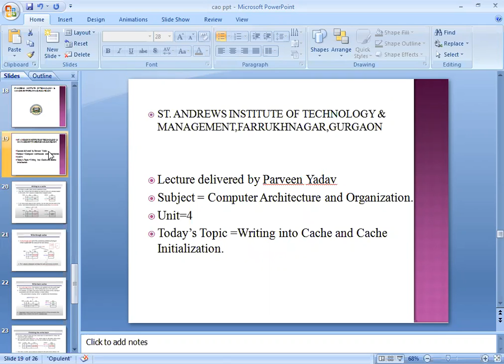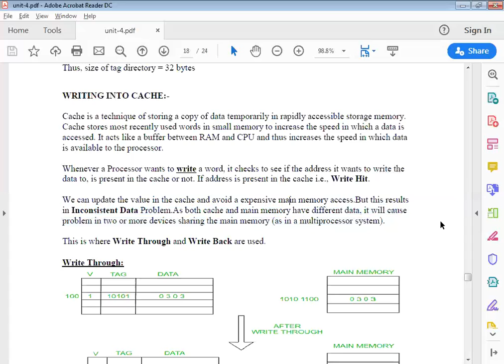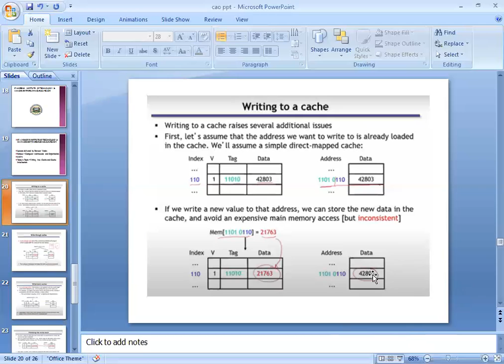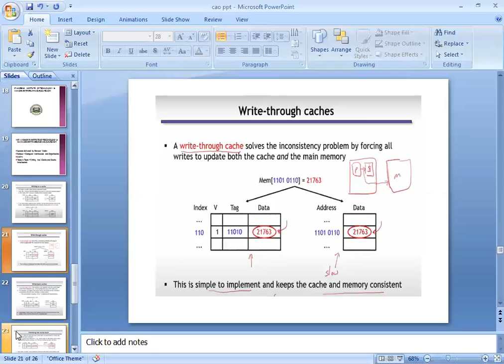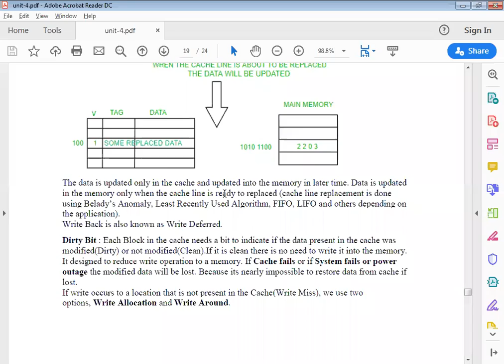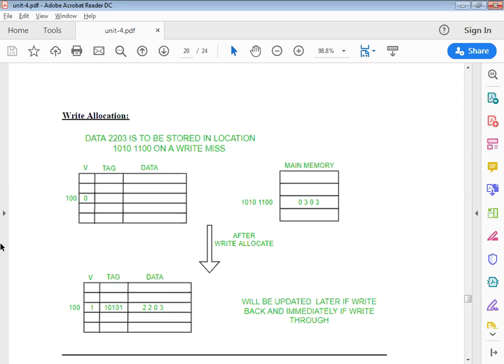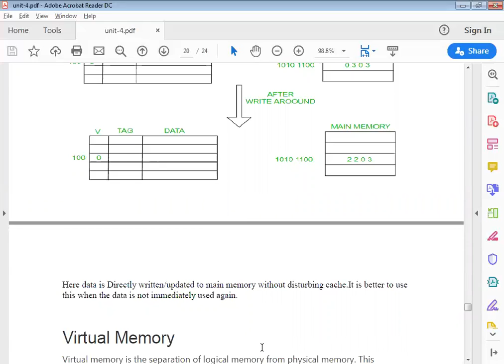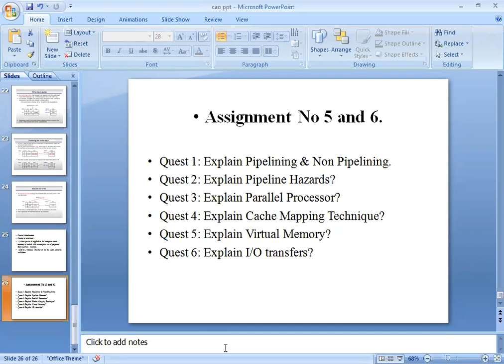SAITM B TECH CSE Sem 4 COMPUTER ARCHITECTURE & ORGANIZATION UNIT NO 4 LECTURE NO 11